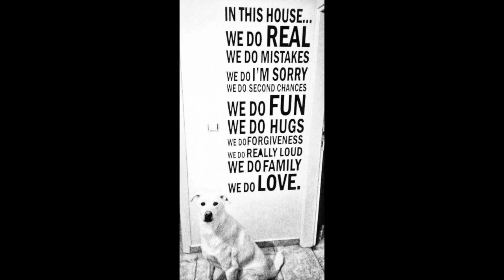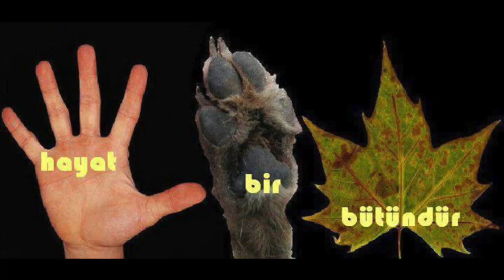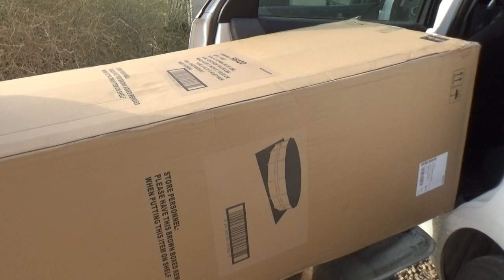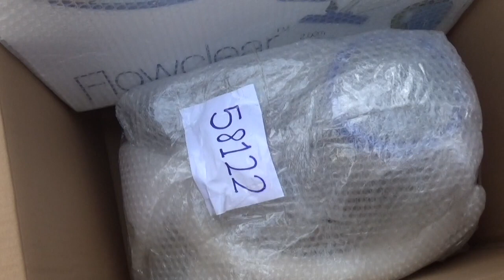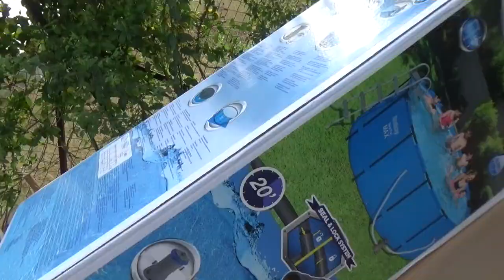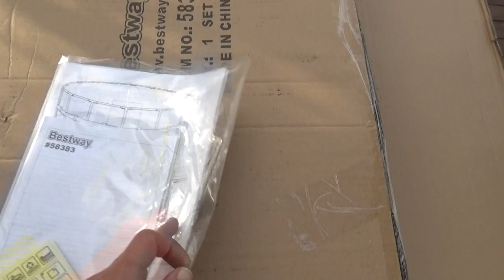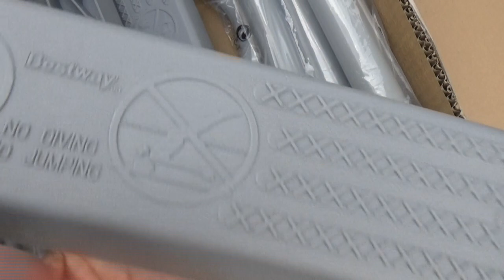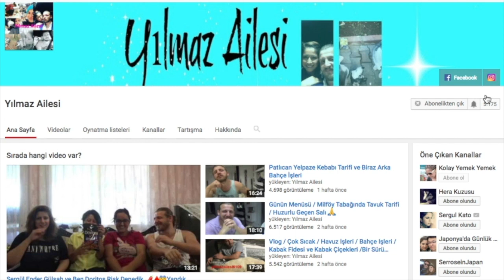Yeni Havuzumuz Geldi / Bestway Prefabrik Havuz Kutu Açılımı / Fotoğraflarımız 🙈🐾💕